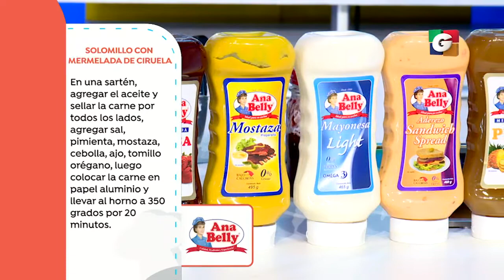Solomillo en Mermelada de Ciruela